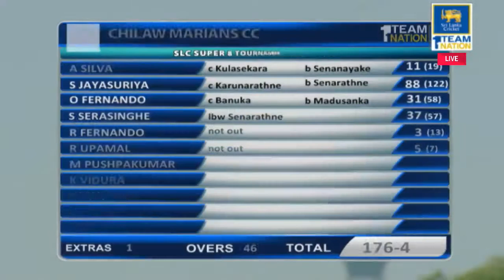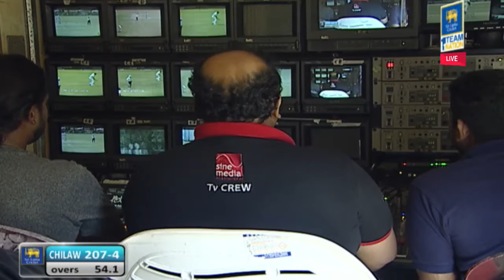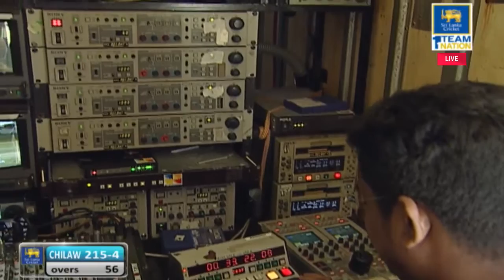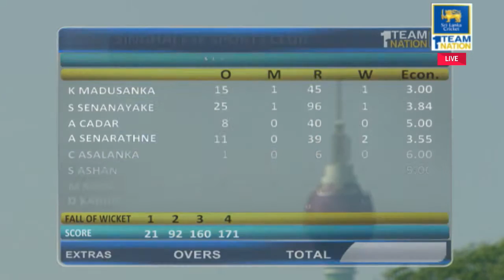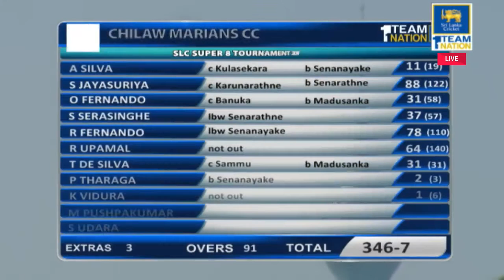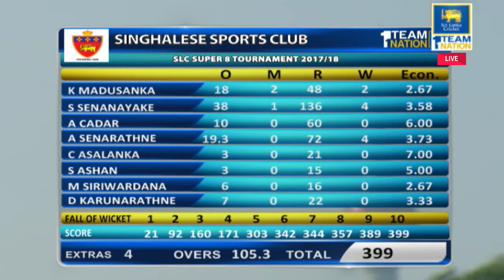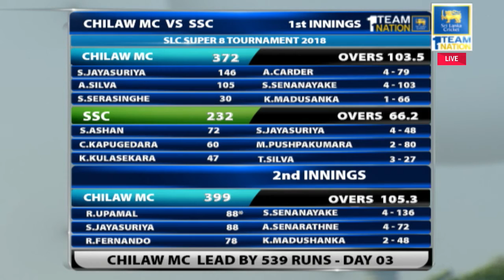Chilaw Marians vs SSC - SLC Major League Super 8 Tournament DAY 3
Chilaw Marians vs SSC - SLC Major League Super 8 Tournament DAY 3 LIVE @ CCC GROUNDS